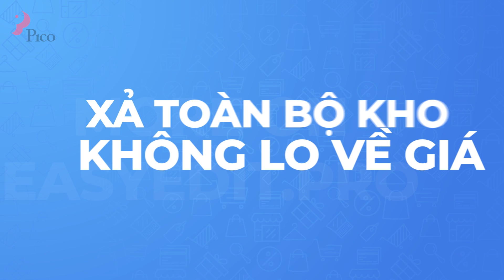GIẢM GIÁ HÀNG HÈ - XẢ TOÀN BỘ KHO , KHÔNG LO VỀ GIÁ | SIÊU THỊ ĐIỆN MÁY PICO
Pico là minh chứng cho sự tiên phong trong việc đưa mô hình bán lẻ điện máy mới vào thị trường Hà Nội, mô hình siêu thị với hàng trăm nghìn các mặt hàng trưng bày khoa học trên diện tích rộng hướng đến trải nghiệm mua sắm của khách hàng.

Tưng bừng chương trình khuyến mại tháng 4 tại Siêu thị điện máy Pico